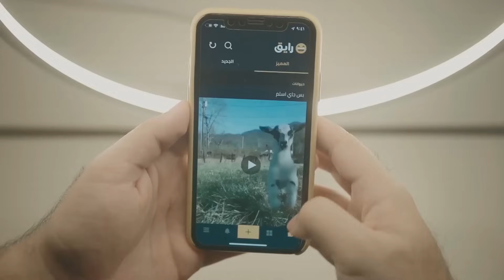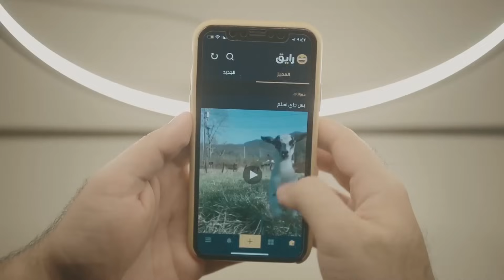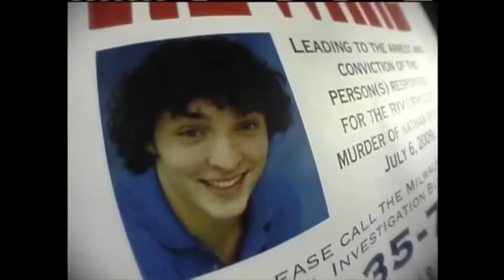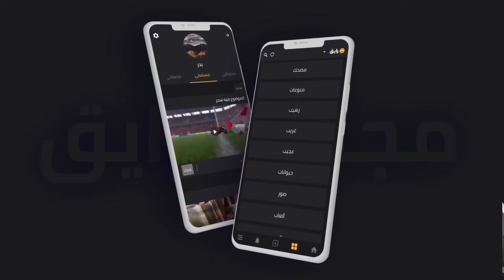شاهد ردة فعلهم عند سماعهم الحكم بالمؤبد - الجزء الثاني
تم حذف عدة مقاطع من هذا الفيديو بسبب عدم تماشياها مع سياسيات إعلانات اليوتيوب، يمكن مشاهدة المحذوف من خلال هذا الرابط

Music